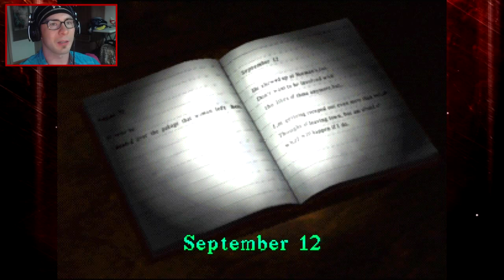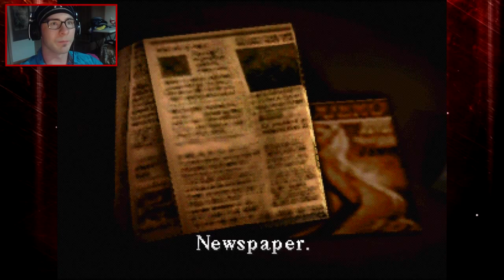STAND UP FOR YOURSELF HARRY! - Silent Hill (PS1) - Part 10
Welcome to Silent Hill, the game that terrified me when I was but a wee lad of 12 years old! In this episode we make our way through the sewers and end up in a resort area.  We run into Dr. Kaufmann again, who seems a whole lot shadier this time around...